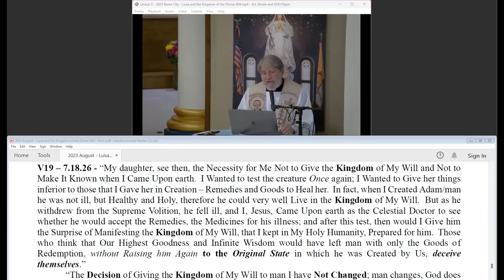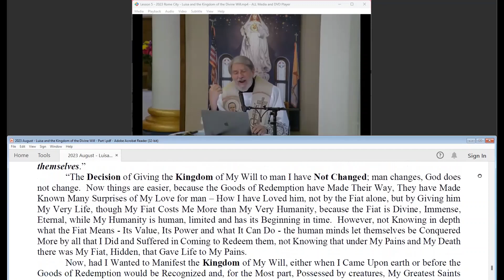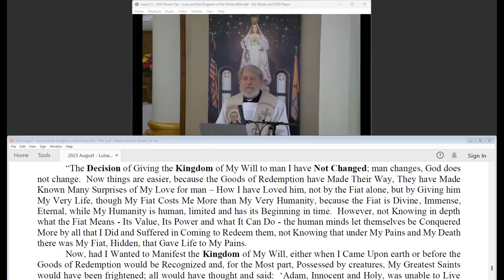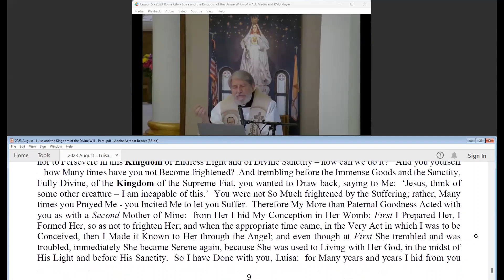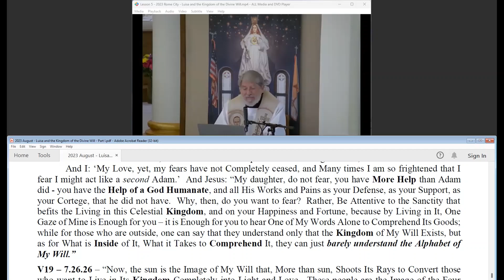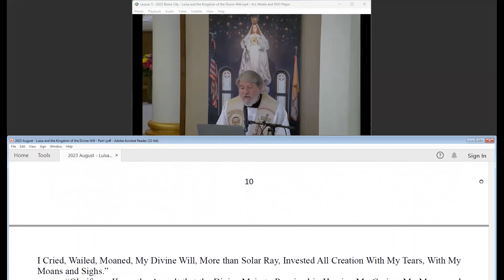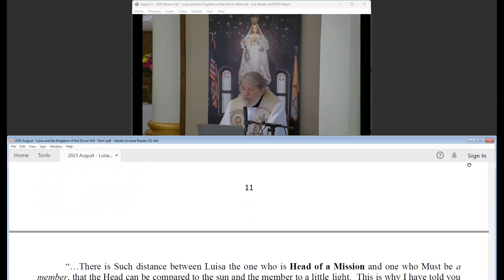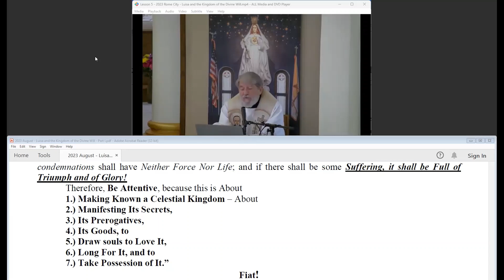Lesson 5 with words 2023 Rome City Luisa and the Kingdom of the Divine Will